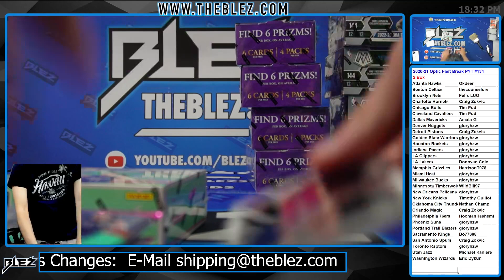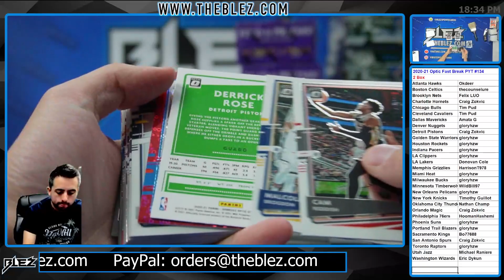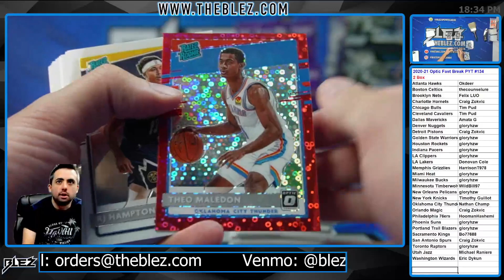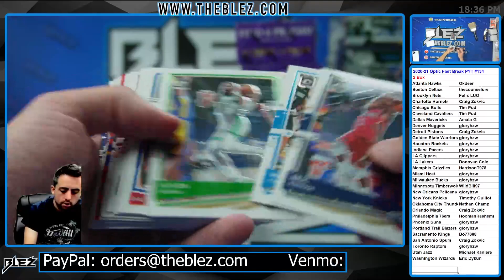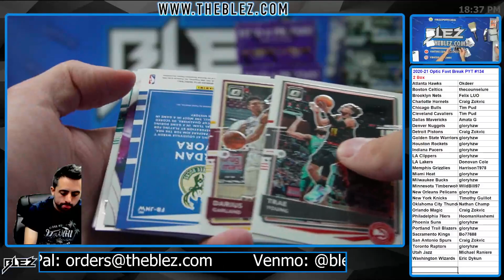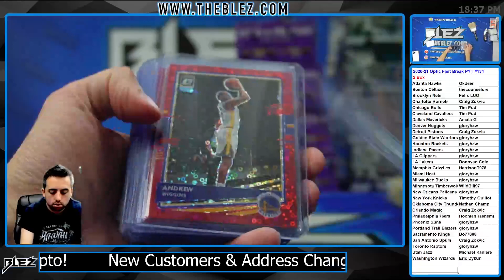2020-21 Panini Optic Fast Break NBA 2 Box Break #134 Pick Your Team